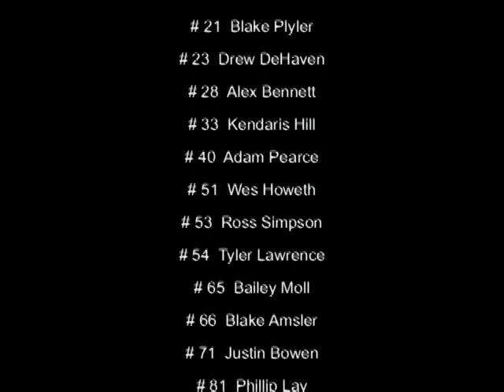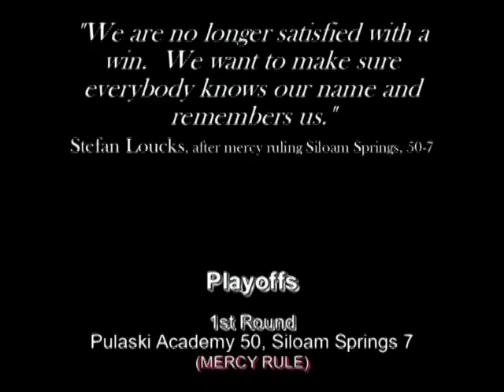Pulaski Academy 2006 Football Highlights Part 4 of 4